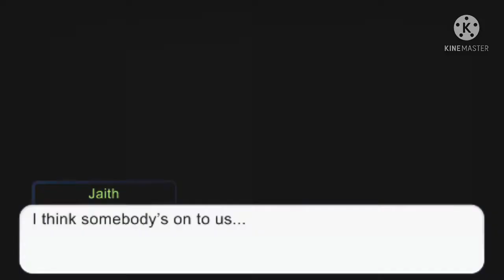To Where We Are Now [Season 2] (Episode 10) {“Second Chance”} [Original Gacha Series]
Once again, I’m promoting both of my awesome, online friend’s stories so go check it out and give them the love and support they deserve:

[I’m trying to get her to 1k views 😌✨]

Sorry not sorry once again for the cliffhanger-

And y’all better get ready cause we’re almost near the final battle of this season and we’re heading towards the finale.

Some side notes: [🚨 Make sure to watch the episode before reading this fine this will contain spoilers!🚨]

-Mystic is known as the Hall Monitor of the school our characters go to

-The day Mateo calls Nath is the day after Althedea gets kidnapped by the way

-Lola and Nicole have powers not because they were born with it, you’re able to learn spells like these and we’ll learn more about this and examples will be shown in season 3 and 4.

Amazing online friends that’s were featured in this:

-Dove [Reckless Dovsie]
-Flora [Sarcastic Icon]
-Ariah [Sassy Queen]
-Mystic [Galaxy Mother]

Also, y’all finally have Jackson’s redemption~

Just one more to go!

Byeaa!